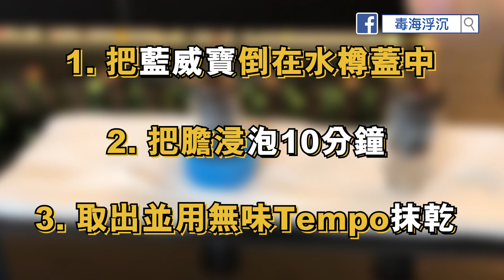[走火入魔系列] 用藍威寶浸膽腳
買咗對12AX7返嚟，發覺啲腳生晒銹，搵嘢省好難省，結果出絕招用藍威寶浸，大家當花生睇下就算，千祈唔好學，後果自負。